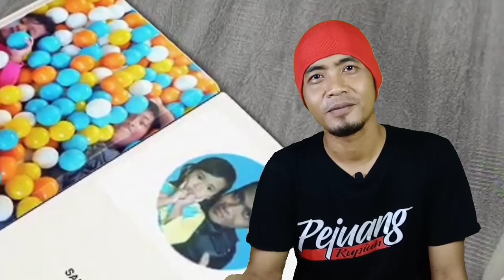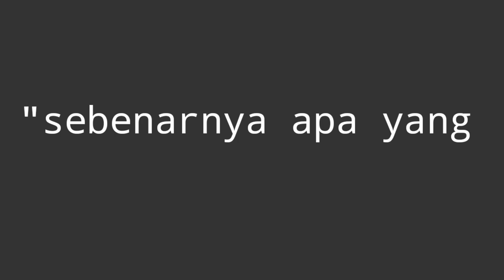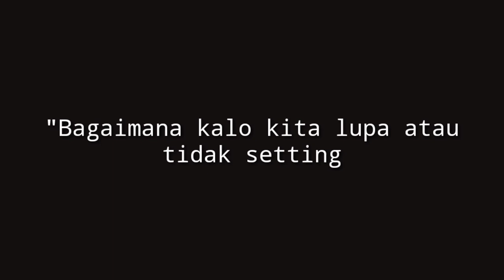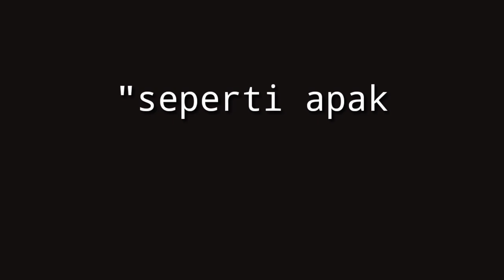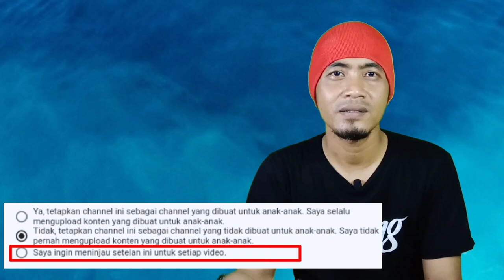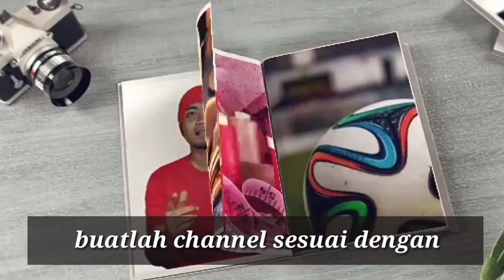🔴Peraturan baru Youtube‼️ konten anak tidak akan di MONETISASI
mulai 2020 YouTube akan memberlakukan aturan baru ,mulai sekarang berbenah lah channel anda karena "KONTEN ANAK-ANAK" "KONTEN ANAK2" KONTEN ANAK"tidak akan di MONETISASI alias tidak akan menghasilkan uang/iklan.
✓tonton videonya biar ga gagal paham👌